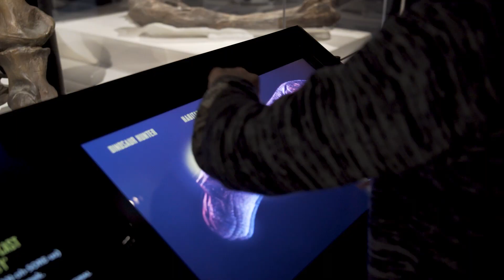Tyrannosaurs at the National Museum of Scotland: Visitors’ views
"Utterly amazing.”
“It’s good fun from the minute you go in the door.”
“Totally roarsome.”

These are just some of the ways visitors have described the Tyrannosaurs exhibition, now on at the National Museum of Scotland until 4 May 2020.

While the most famous member of the tyrannosaur family is the mighty T. rex, tyrannosaurs came in all shapes and sizes, and their history extends over 100 million years. In this cutting-edge exhibition, explore the tyrannosaur family tree and learn how exciting new discoveries are challenging what we know about these ferocious predators.

Tyrannosaurs is at the National Museum of Scotland from 23 January–4 May 2020. Find out more and book your tickets

An exhibition created by the Australian Museum and toured internationally by Flying Fish.

Supported by players of People’s Postcode Lottery.